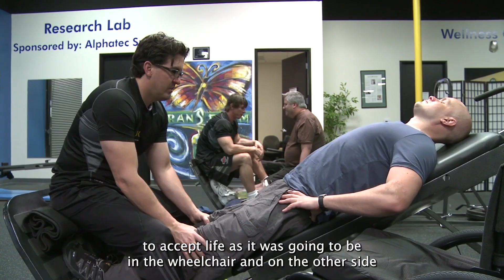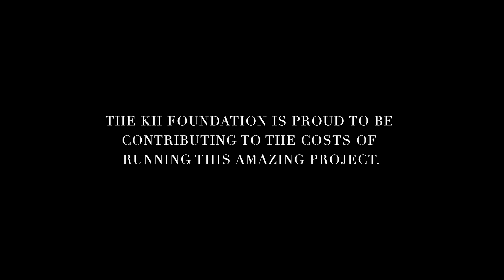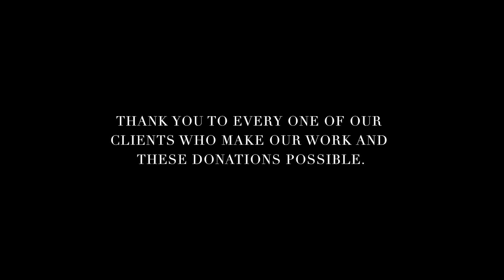Unstoppable: Conquering Paralysis One Step at a Time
Mark Pollock suddenly lost his sight aged 18. He spent the next 10 years rebuilding his identity as an adventurer, racing over mountains, oceans, deserts and finally over 43 days, becoming the first blind man to reach the South Pole. The following year he had a fall from a second-storey window and broke his back, resulting in his paralysis from the waist down.

Not wanting to sit on the side-line, Marks new adventure is to cure paralysis in his lifetime. The Mark Pollock Trust brings scientists, technologists and researchers together to collaborate, and one of these projects is the Exoskeleton initiative in Dublin City University, Ireland.

This project allows those with paralysis or impaired walking to stand and walk again, with the use of an external exoskeleton. For some, repeated use can improve their walking to the point they can spend less time in a wheelchair and more time back on their feet. For others, it is a chance to regain a sense of self, to simply to be able to stand and put one foot in front of the other, a privilege we all take for granted. To be upright and have forward momentum.

The KH Foundation is proud to be contributing to this amazing project. The KH Foundation’s tagline is ‘We Rise by Lifting Others’ and we are delighted to bring this to life by helping those who are challenging the impossible.